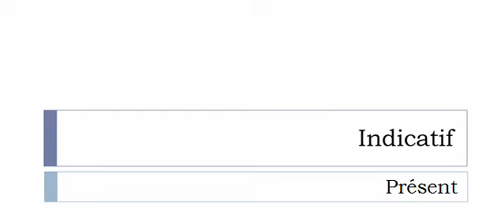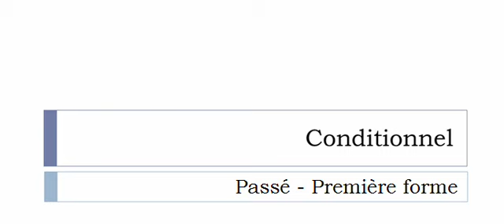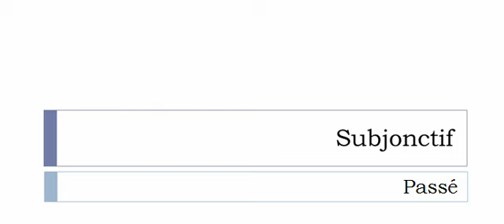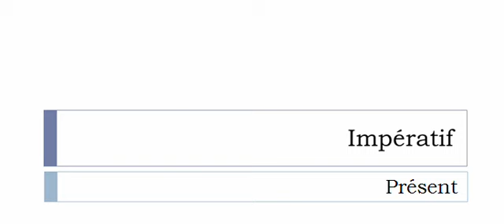Conjugaison visuelle # Verbe = Palmer =